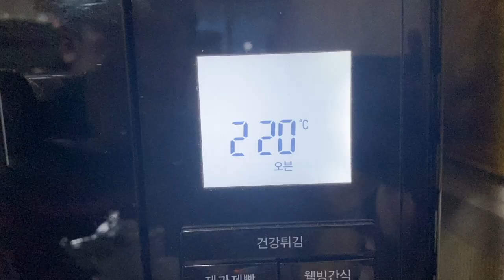Pig's head cooking idea / Maskara Ng Baboy / feat. Matador, Emperador